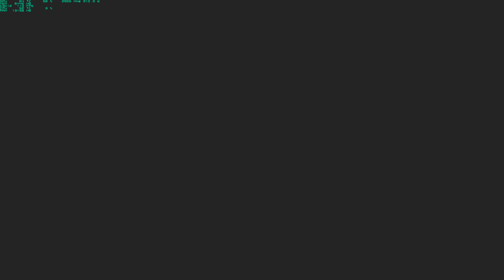Unchained Temple | Phantom Abyss #16